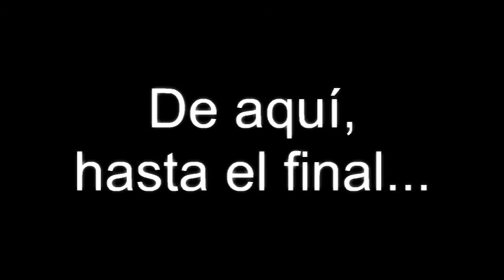Bodas Comunitarias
Bodas comunitarias en Catedral de Cd. Altamirano